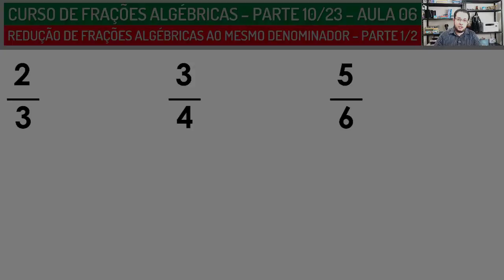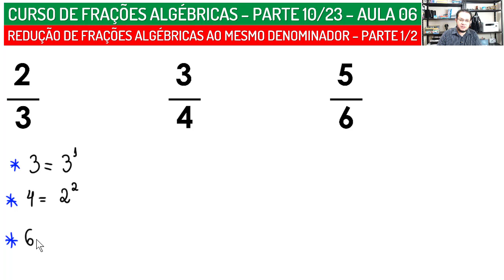Redução de frações algébricas ao mesmo denominador | Parte 10/23 | Aula 06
Olá, seja bem-vinda, seja bem-vindo à décima parte do curso de frações algébricas - aula 06 - do curso de Frações Algébricas!

O curso é dividido em 23 seções, sendo 15 aulas, incluindo esta de abertura e uma de encerramento, ou seja, 13 aulas teóricas.

Além disso, há exercícios com resoluções, distribuídos em 8 seções, logo após uma aula ou uma sequência de aulas.

As seções do curso são as seguintes:
- Aula zero: Apresentação do curso
- Aula 01: O que é fração algébrica?
- Aula 02: Simplificação de frações algébricas
- Exercícios 01: Simplificação de frações algébricas
- Aula 03: MDC e MMC de números naturais
- Aula 04: MDC e MMC de monômios
- Exercícios 02: MDC e MMC de Monômios
- Aula 05: MDC e MMC de polinômios
- Exercícios 03: MDC e MMC de polinômios
- Aula 06: Redução de frações algébricas ao mesmo denominador - parte 1 (esta que você está assistindo)
- Aula 07: Redução de frações algébricas ao mesmo denominador (parte 2)
- Exercícios 04: Redução de frações algébricas ao mesmo denominador
- Aula 08: Adição e subtração de frações algébricas com denominadores iguais
- Aula 09: Adição e subtração de frações algébricas com denominadores diferentes (parte 1)
- Aula 10: Adição e subtração de frações algébricas com denominadores diferentes (parte 2)
- Exercícios 05: Adição e subtração de frações algébricas
- Aula 11: Multiplicação de frações algébricas
- Exercícios 06: Multiplicação de frações algébricas
- Aula 12: Divisão de frações algébricas
- Exercícios 07: Divisão de frações algébricas
- Aula 13: Potenciação de frações algébricas
- Exercícios 08: Potenciação de frações algébricas
- Aula 14: Encerramento do curso + BÔNUS

Se você é pai, mãe, ou responsável por estudantes e está estudando para poder ensinar ao seu filho ou sua filha, fique tranquilo, este curso também é para você.

Este é um curso extremamente prático, portanto, pegue o seu caderno, fichário ou bloco de anotações, você certamente precisará desse material.

Para melhor aproveitamento do curso, deixo algumas dicas que podem ser úteis para algumas pessoas e nem tanto para outras. As pessoas são diferentes, não é mesmo?

Você verá que, em cada aula, eu darei alguns exemplos para explicar o assunto e também resolverei esses exemplos. Se é a primeira vez que você tem contato com o assunto “Frações Algébricas”, tenha em mente que esse é um conteúdo extremamente técnico e procedimental.

Portanto, recomendo: é bom assistir aos exemplos e às explicações mais de uma vez, caso necessário. Também recomendo que você resolva o exemplo em seu próprio caderno.

Você também pode alterar a velocidade do vídeo, aumentando a velocidade ou deixando mais lento, faça conforme o seu ritmo e a sua preferência. Mas é importante fazer pausas de tempos em tempos, para que você não fique sobrecarregado.

Se não entender uma explicação específica, volte e assista novamente, ou então veja os outros exemplos que serão dados ao longo do vídeo. Tenho certeza, isso vai ajudá-lo a compreender melhor.

Em relação aos exercícios, faça uma quantidade adequada. São muitos exercícios, mas isso não significa que você tem que fazer todos, mas também não significa que só tem que fazer um de cada, ou nenhum.

Normalmente, os primeiros são os mais simples, para te ajudar a ganhar confiança, depois eles vão ficando mais complexos. Então, se você estiver achando um exercício muito fácil, avance para os próximos.

Mas, se você estiver achando um exercício, lá mais no fim da lista, muito difícil, pode ser necessário voltar para os mais simples e então, depois de ganhar confiança, avançar.

Eu espero que você tire o máximo de proveito do curso e que, sobretudo, se sinta mais confiante e mais seguro com o seu aprendizado.

Para assistir a todas as aulas do curso, que já foram publicadas até o momento, clique

Para assistir a aula de resolução de exercícios sobre MDC e MMC de Monômios, clique aqui ➡➡➡